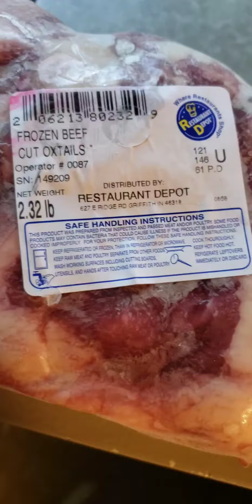Oxtail Made In Slow Cooker Recipe